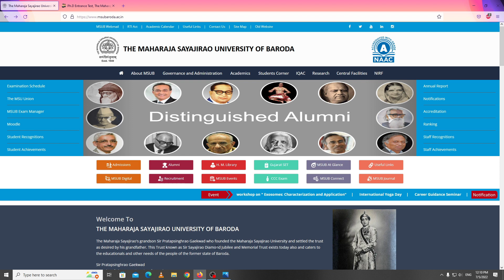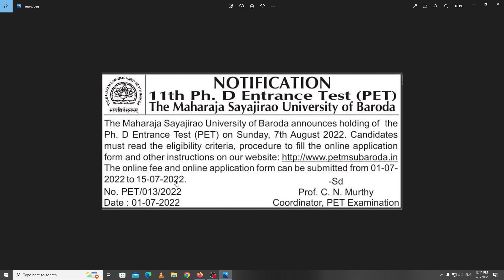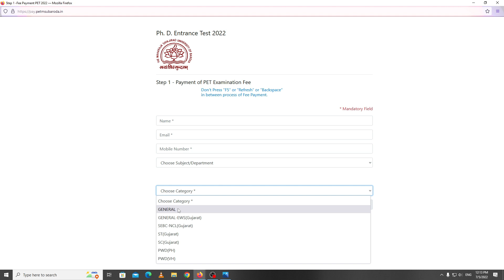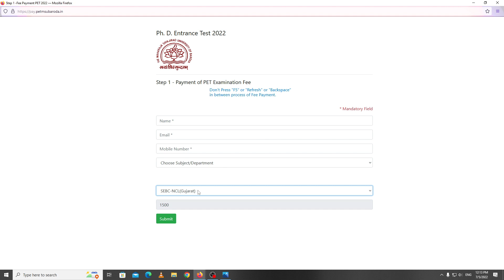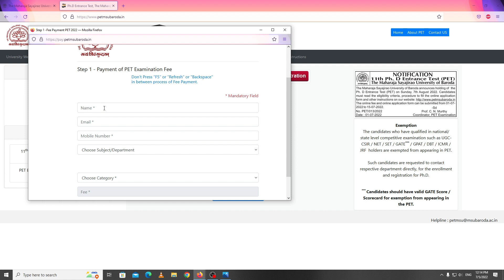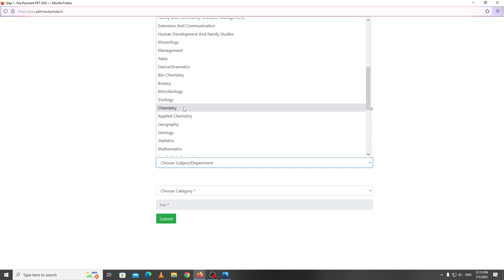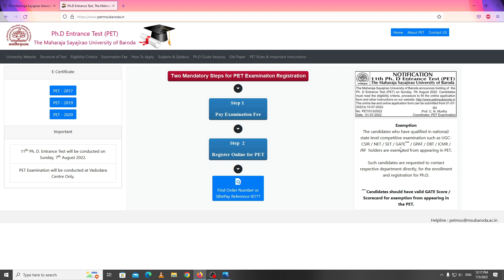PhD Admissions in Maharaja Sayajirao University of Baroda | PhD Admissions 2022-23 Baroda University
vadodara
Baroda university college
msu
Msu phd entrance exam 2022
Phd admission 2022 in gujarat
phd admission
phd government university in india
phd information systems
Phd admission in central university 2022